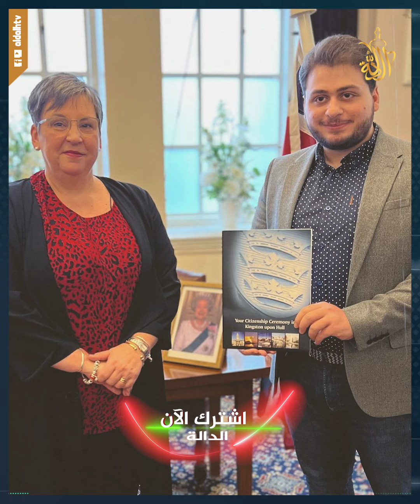الشيف شامي يستفز الأردنيين بأمر مفاجئ.. تجاوز غير مسبوق بحق الثوابت!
"ياسلام.. ياسلام" متلازمة شهيرة عرف بها الشيف السوري المشهور، الذي انتشرت شهرته وذاع صيته على وسائل التواصل الاجتماعي خلال السنوات الماضية بسبب المحتوى الذي يقدمه والذي على ما يبدو استوحاها من الطهاة الأتراك، الذين يقومون بالترويج لمطاعمهم من خلال مثل تلك الفيديوهات.